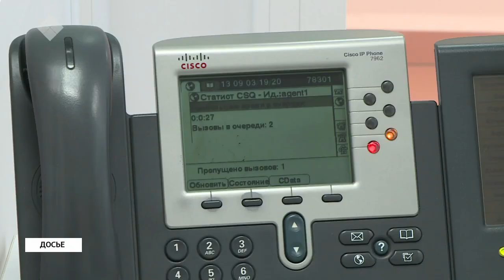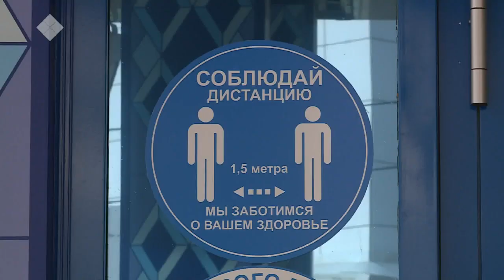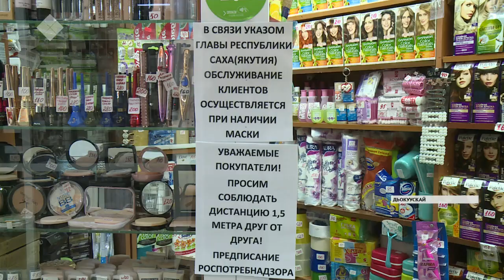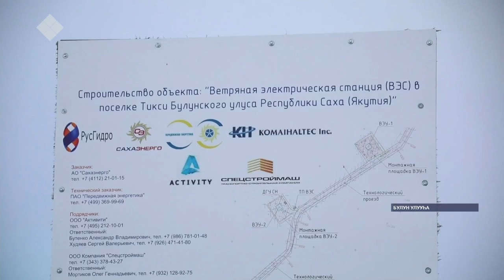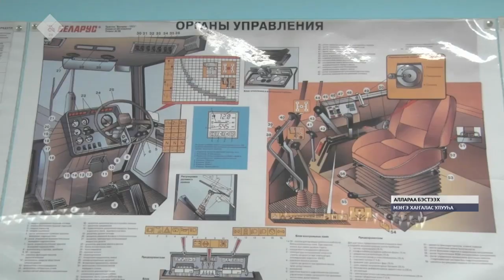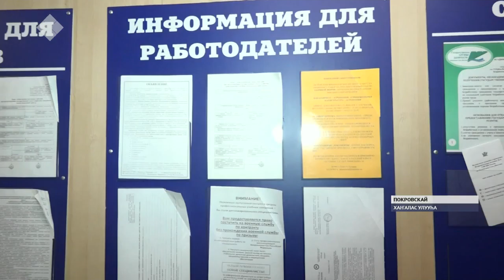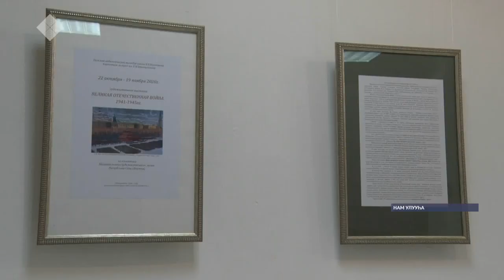«Саха сирэ» информационнай биэрии. Алтынньы ыйын 30 күнэ, 13:30 ч.